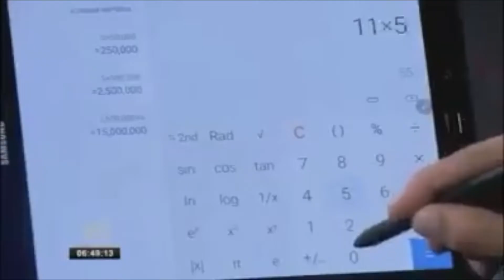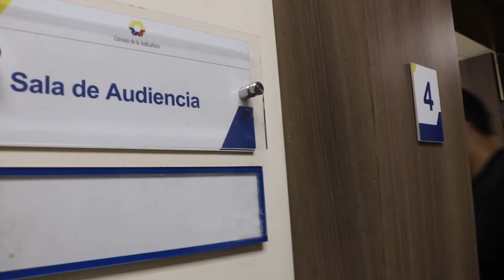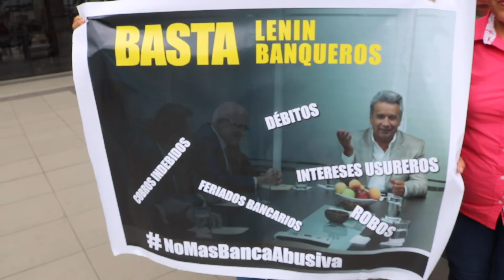Caso La Komuna VS Superintendencia de Bancos.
Todo empieza con una voz, pero ya somos zumbido. No necesitamos los parlantes de la prensa mercantil si contamos con tu apoyo. Únete a nuestra causa y digamos BASTA de abusos a la banca corrupta.